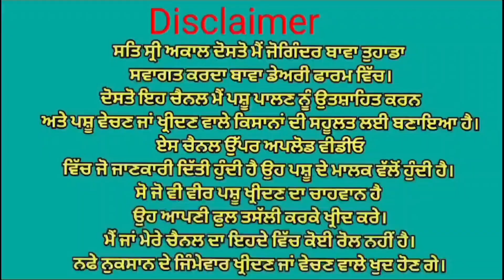ਗਰਮੀਆ ਦੇ ਤੋਹਫੇ ਵਹਿੜਾ ਵਿਕਾਉ 👌👌 ਚਾਰ ਦੰਦ 💥💥 ਤਾਜੀਆ ਸੂਈਆ 👌 Bawa dairy farm